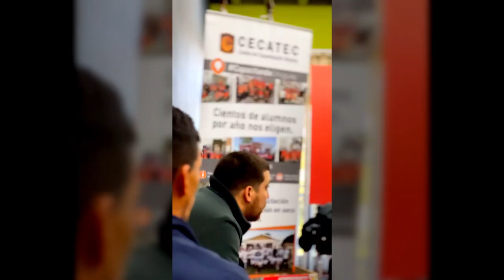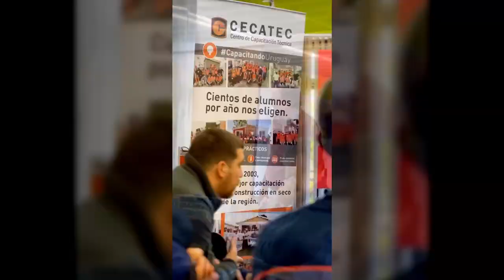Curso de Wood Frame en Rivera - Testimonio de Omar Umpierre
Testimonio de Omar Umpierre, alumno del curso de Instalador de Wood Frame dictado para la Intendencia de Rivera en agosto de 2023.